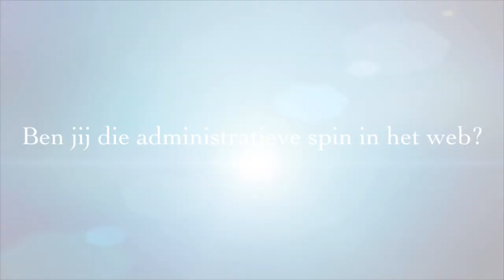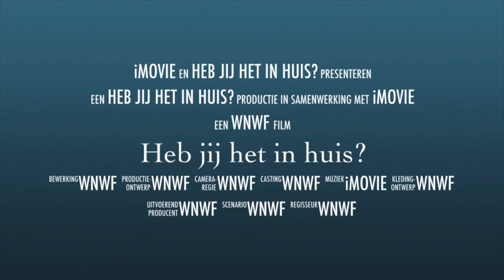2022 11 vacature Medewerker Klantcontact Wonen NWF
Heb jij het in huis? Wonen Noordwest Friesland zoekt een Medewerker Klantcontact.